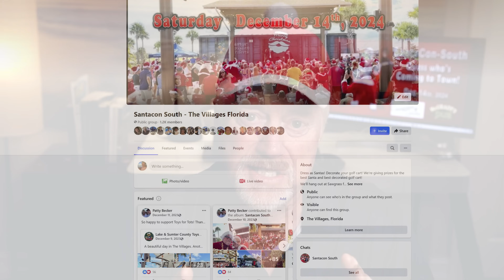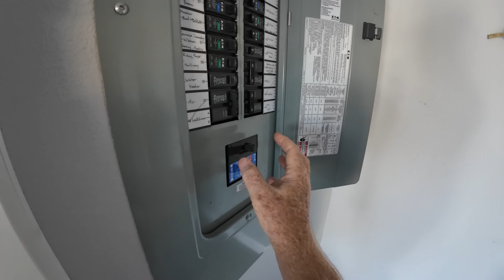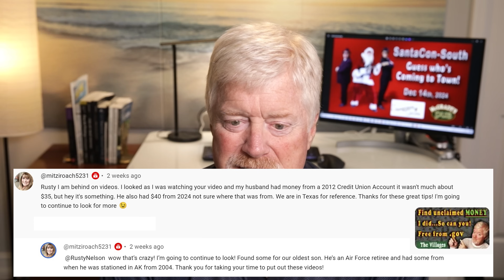The Villages Florida Property Tax Change? HB7019, SantaCon, Surge Protection, Carnivore Diet & more.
In The Villages Florida, I look at HB7019 property tax change, SantaCon South, an addon to my surge protection, and a little Carnivore Diet. Also, I revisit my DIY closet work.

00:00 Intro
02:15 SantaCon South in The Villages Florida
05:30 Surge Protection add-on
14:20 Property Tax Change Homestead HB 7019
17:00 Unclaimed Property Free Money
19:01 The Closet
21:23 Two videos to watch new homeowner
23:08 Carnivore Diet